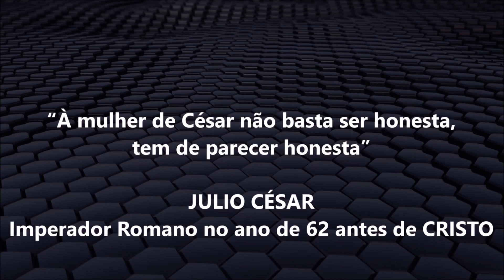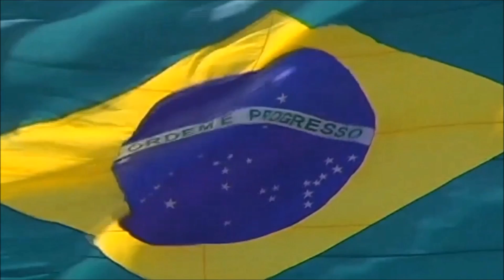MERVAL PEREIRA comenta a inabilidade do PSDB em lidar com POLÍTICOS acusados de CORRUPÇÃO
PSDB não soube lidar com políticos acusados de corrupção.

O partido não fez nenhum movimento para demonstrar que não compactuava como o que estava acontecendo. Aécio Neves continuou com influência grande no partido. PSDB vai sofrer muito com essa decisão do supremo de tornar o senador réu.